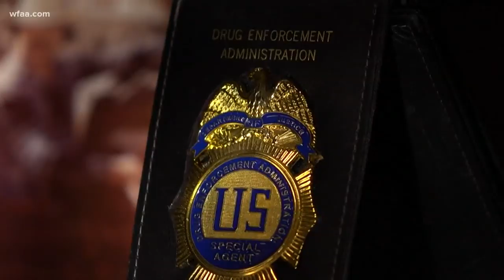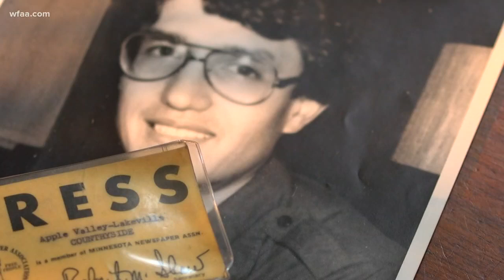El Chapo sentenced to life in prison. Does it change anything?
The more than 40-year criminal career of drug kingpin Joaquín Guzmán Loera, or better known as "El Chapo," officially ended on Wednesday after a federal judge in New York sentenced him to life in a U.S. prison.

But a former leader in the Drug Enforcement Administration, who worked in Dallas for years, said Guzmán's fate is a victory that seems hollow. "Even though Guzmán has been sentenced, that doesn't stop anything," Former DEA leaver Phil Jordan said.